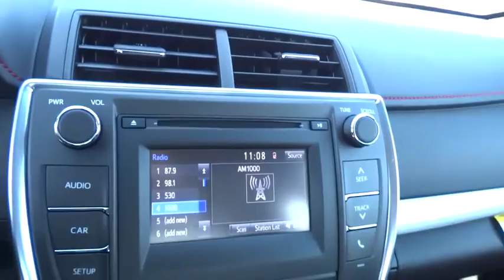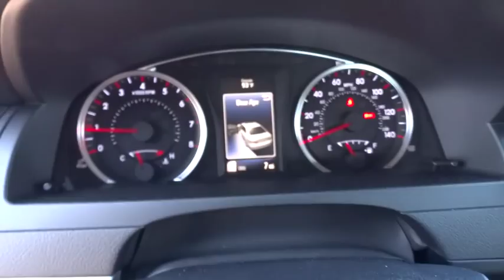2016 TOYOTA CAMRY Northern California, Redding, Sacramento, Red Bluff, Chico, CA GU120433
2016 TOYOTA CAMRY

250 E. Cypress Ave.

EPA 35 MPG Hwy/25 MPG City! SE trim. Alloy Wheels, iPod/MP3 Input, Bluetooth, Back-Up Camera. Warranty 5 yrs/60k Miles - Drivetrain Warranty; SEE MORE!br /br /KEY FEATURES INCLUDEbr /Back-Up Camera, iPod/MP3 Input, Bluetooth Rear Spoiler, MP3 Player, Aluminum Wheels, Keyless Entry, Remote Trunk Release, Steering Wheel Controls, Child Safety Locks. br /br /EXPERTS ARE SAYINGbr /Great Gas Mileage: 35 MPG Hwy. br /br /MORE ABOUT USbr /Our commitment to treating you in a neighborly fashion extends from our inventories and auto repair service to our no-frills, easy-to-comprehend auto financing. This comes not only in the form of car loans and leasing service for drivers from Redding, Chico, Red Bluff and Shasta Lake, but a tenacious spirit dedicated to getting the flexible terms you deserve. Please feel free to explore our entire site and see all of the products, services, and pre-buy car research we have to offer. br /br /Fuel economy calculations based on original manufacturer data for trim engine configuration. Please confirm the accuracy of the included equipment by calling us prior to purchase. br /